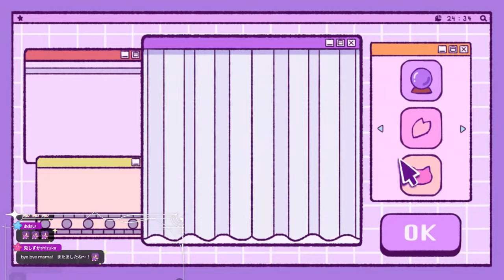【MINECRAFT】chill minecraft, nothing crazy【NIJISANJI EN | Uki Violeta】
I'll continue to carry the server in your honour bitch

Stream "Starlight, Stargazer" here!

『 Tags 』
✧ General /
✧ Live /
✧ Art /
✧ Assets /
✧ Meme /
✧ NSFW /
✧ Thumbnails /
✧ Clips /
✧ Plush & Cute /
✧ Drinks /

『 NOCTYX 』

『 Credits 』
BGM / DOVA - SYNDROME
Bedroom & Teatime Asset / nrnmarie
Thumbnail / Pr_ccc1